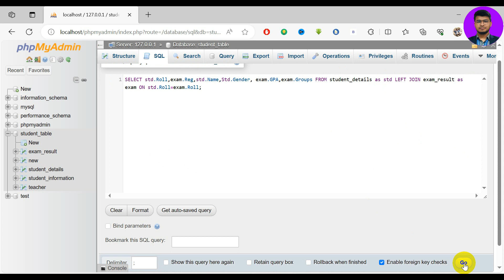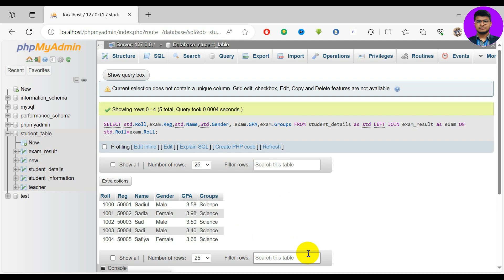36 Left Join | MySQL Database Bangla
MySQL database Bangla tutorial for beginners and intermediates. Learn how to create, read, update, and delete data from MySQL databases in Bangla. This video covers all the basics of MySQL, including tables, relationships, and queries. You'll also learn how to use XAMPP applications.